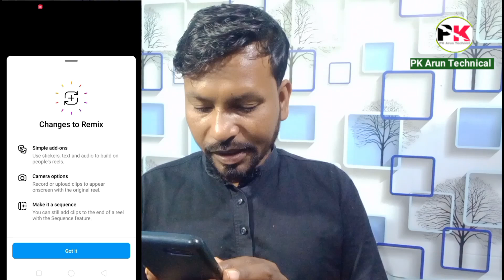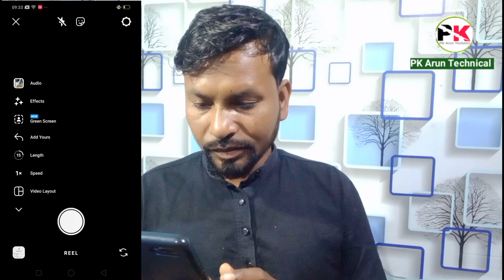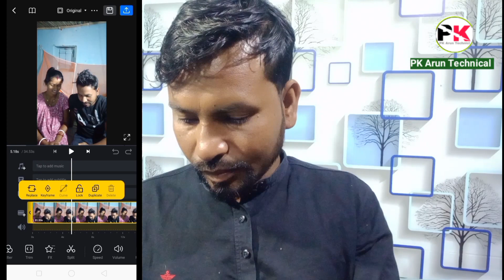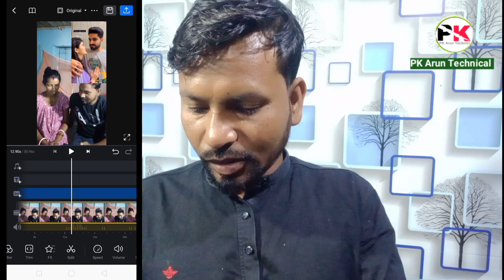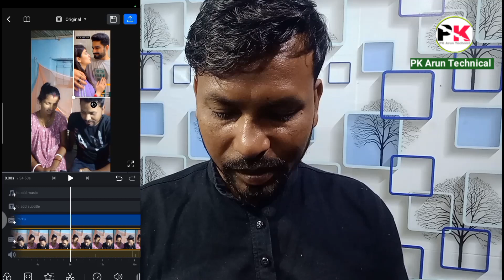Instagram Duet video kaise banaye | Instagram Duet video option not working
Dosto es video me maine aapko bataya hai
Instagram duet reels video ka option kam kyon nahi karta hai